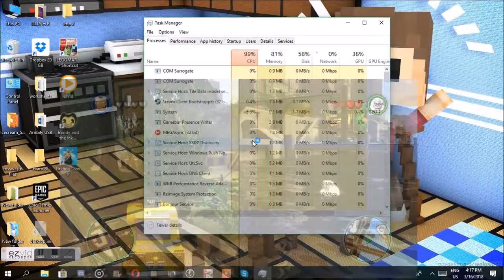Ross /Lego Marvel